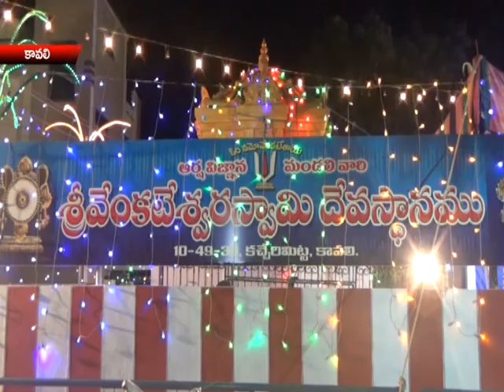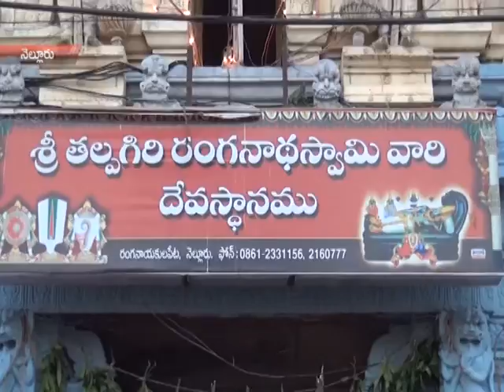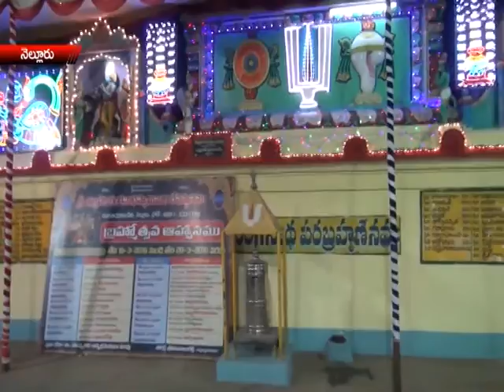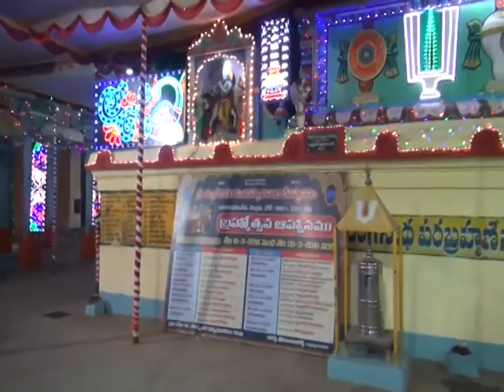news 22 03 16 part4